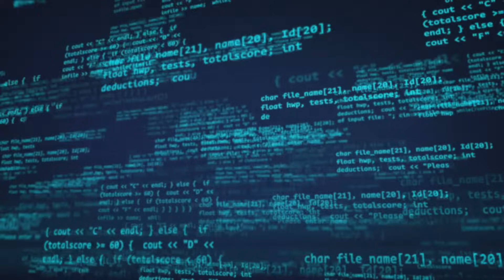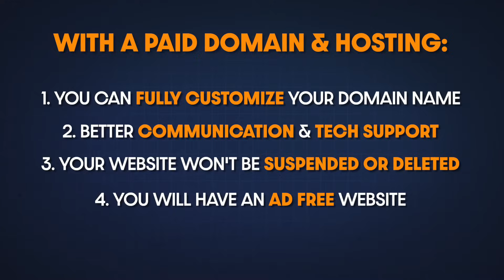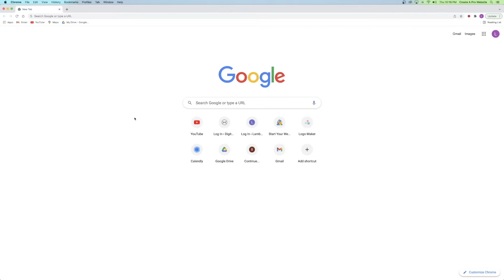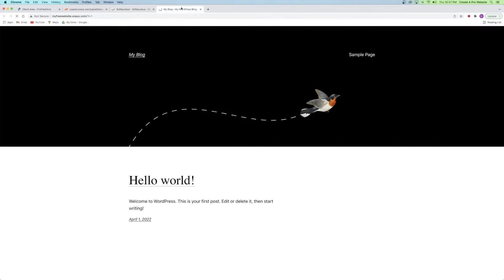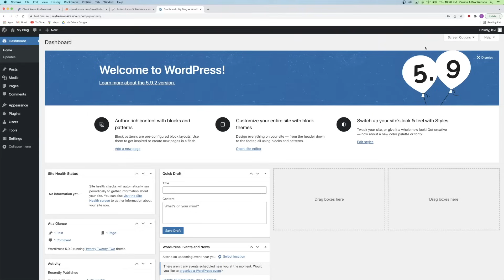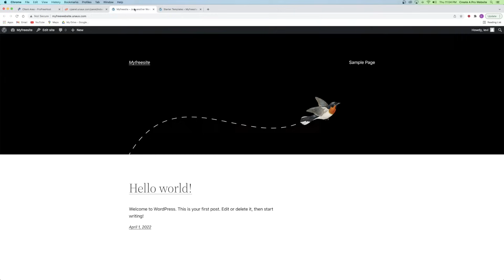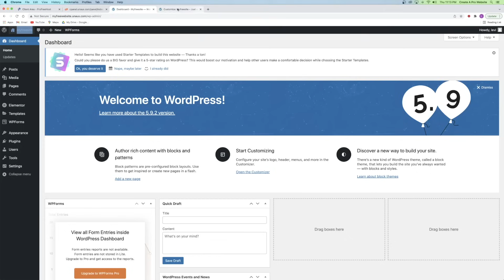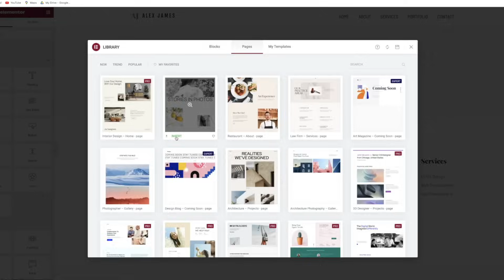How To Create A Free Website - Free Domain & Hosting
This site makes of 51k per month!👆

It's the best deal you can get with a great host!

Learn how to create a website for free in this quick and easy step-by-step tutorial.

00:00 - Intro
00:26 - Domain & Hosting: Free vs Paid
02:30 - Get your Free Domain Name
03:29 - Install Wordpress
04:21 - Customize Your Website
07:43 - Edit your Header & Footer
08:36 - Adding Pages
09:42 - Want more?